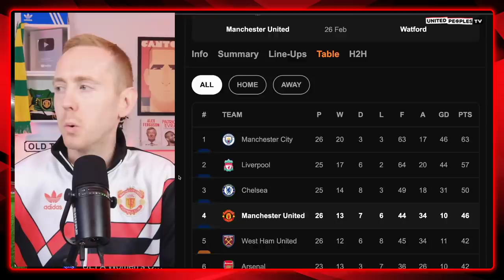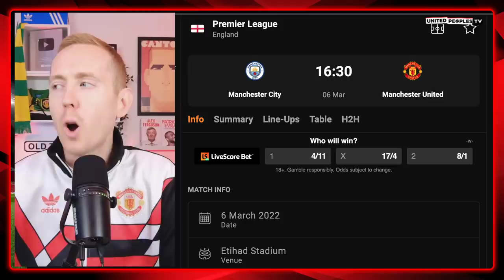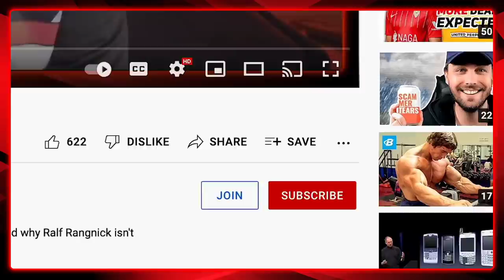RANGNICK'S BIGGEST TEST: Man Utd's Champions League & Premier League PREDICTIONS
Will Manchester United beat Atletico Madrid in the Champions League? Will Ralf Rangnick be able to navigate the Premier League clashes with Manchester City, Spurs and Liverpool?

Man United have a huge month of fixtures coming up starting on Wednesday against Atletico Madrid in the Champions League. Here are Sam's predictions for a set of fixtures that could make or break Rangnick's time as United's interim manager.